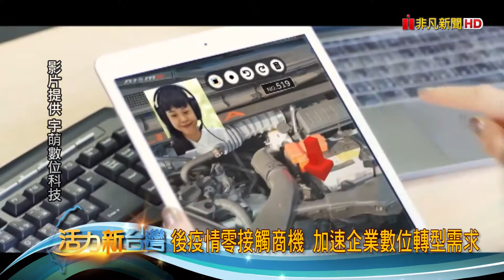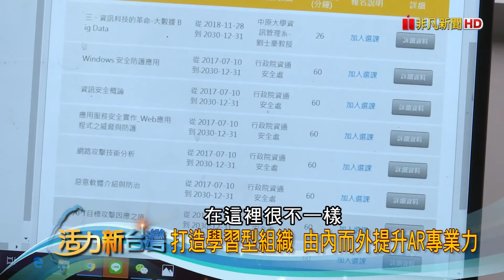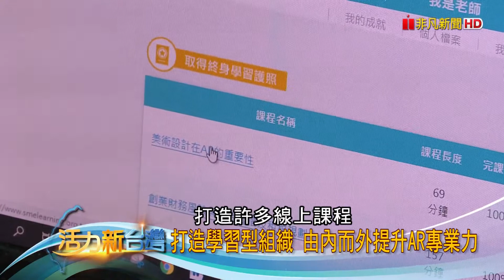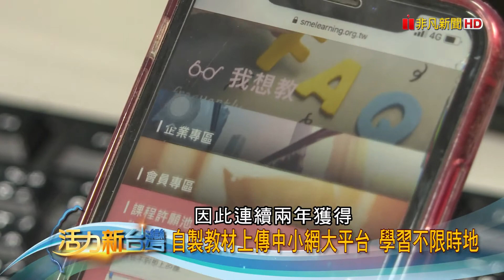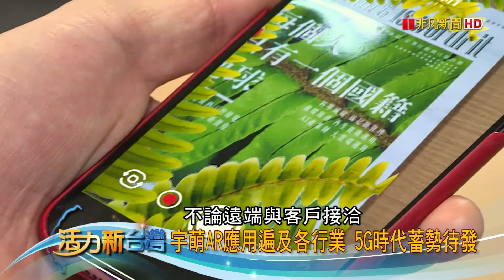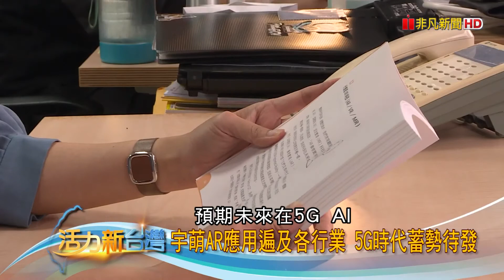活力新台灣 │ 宇萌科技數位化學習不限時地 從內而外提升專業力｜宇萌數位科技 arplanet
感謝非凡電視報導
5G、AI時代來臨，企業組職學習也要超前佈署!!
發展AR技術的先驅 宇萌科技
如何利用中小網大平台增加自身競爭力?
當AR應用已遍及各行各業，如何加快數位轉型來掌握大趨勢?